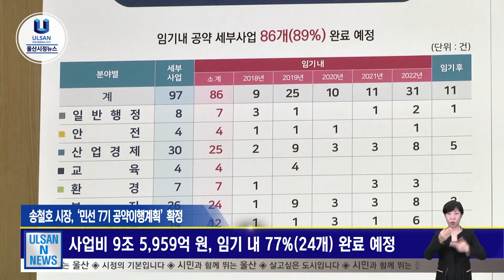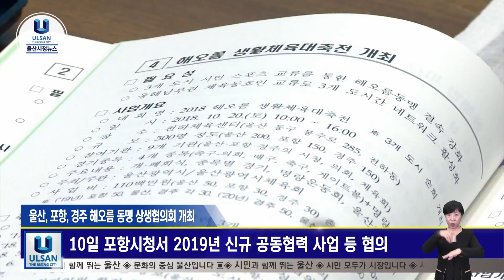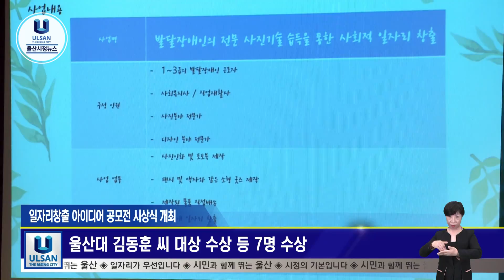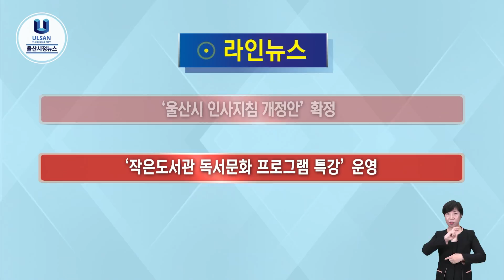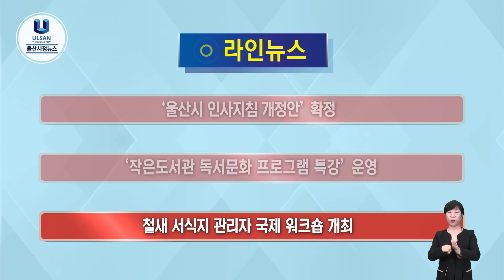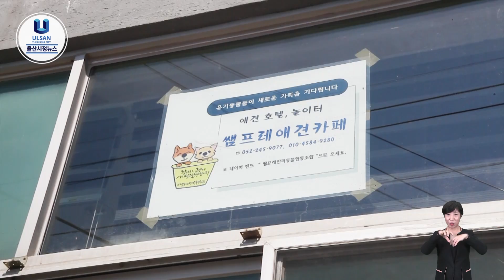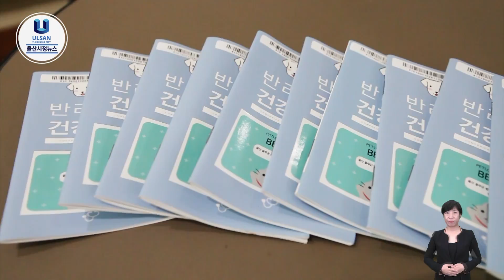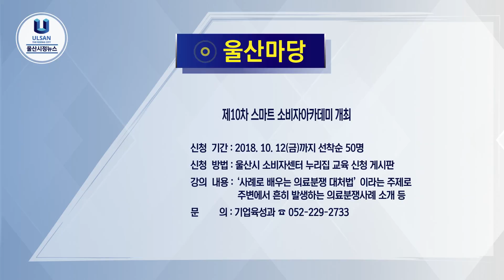[울산엔뉴스] 2018년 10월 11일 / 울산+ - 사지 말고 입양해주세요 - 쌤프레반려동물협동조합 편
반려동물 천만 시대! 반려동물은 이제 우리 곁에서 든든한 가족이
되어주는 존재로 자리매김하고 있는데요!
이에 울산시는 책임 있는 반려동물 문화 개선을 위해
지난 3월부터 개정된 동물보호법을 시행했습니다.
또한 내년에는 전국 최초로 시민과 동물이 함께 즐길 수 있는 놀이터,
울산반려동물문화센터가 오픈 예정이라고 하는데요~
이렇게 동물과 함께 살기 좋은 울산에서 반려동물을 맞이하는 방법은
어떤 것이 있을까요? 지금 울산플러스에서 살펴보시죠!

-  송철호 시장, ‘민선 7기 공약이행계획’ 확정
-  울산, 포항, 경주 해오름 동맹 상생협의회 개최
-  일자리창출 아이디어 공모전 시상식 개최